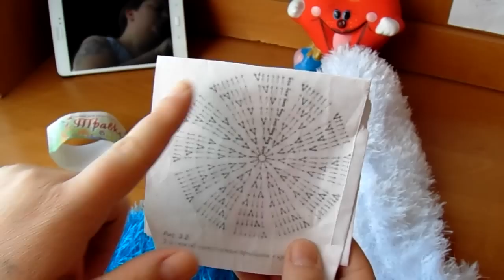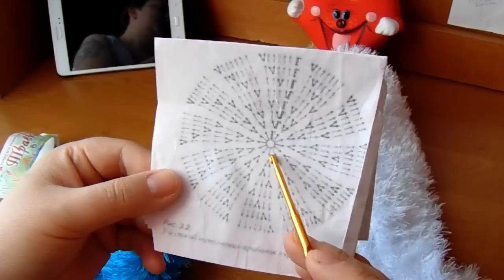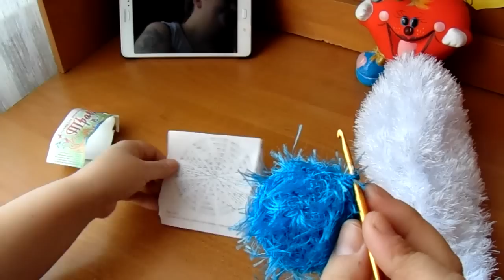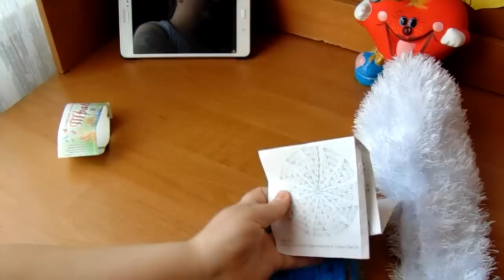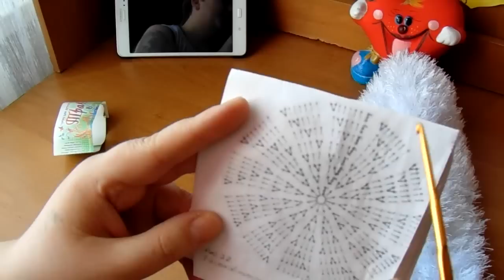Вязание крючком Шапочка из травки.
Вязание крючком Шапочка.